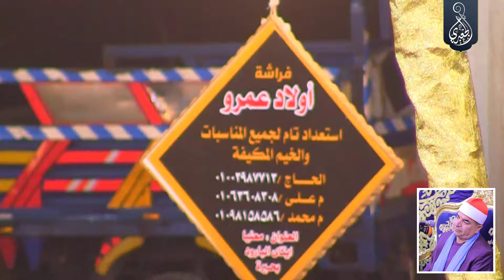الشيخ محمد يحيى الشرقاوى | طه والنجم عزاء الحاج رمضان طلبه زايد | معنيا _ إيتاى البارود 30_10_ 2024